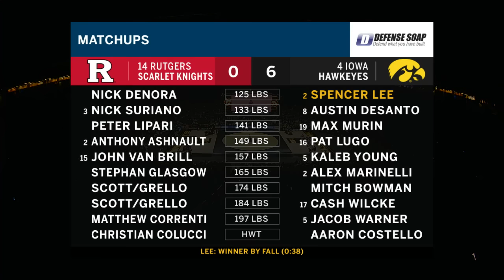133 LBS: #3 Nick Suriano (Rutgers) vs. #8 Austin DeSanto (Iowa) | Big Ten Wrestling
Rutger's Nick Suriano and Iowa's Austin DeSanto meet in the 133 pound match.